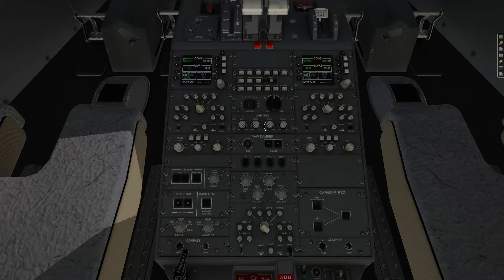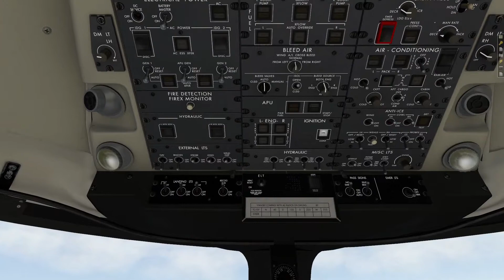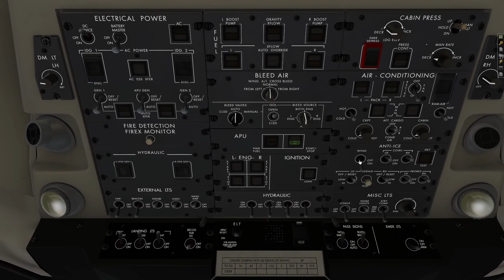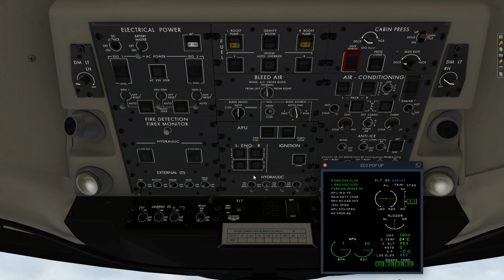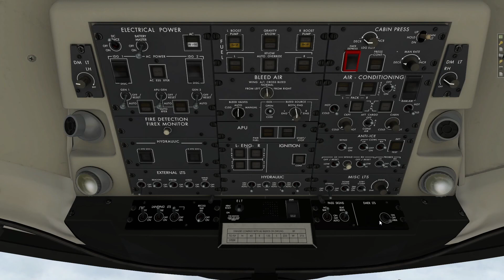X-Plane 11 | AD SImulations CRJ-700 NEW v1.1.1 | KPHX - KPSP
Heading home to Palm Springs, California in the latest version of the AD Simulations CRJ-700 released today (3/19/2022). This aircraft is one of my go-to's in X-Plane 11 (and X-Plane 12 when released). The video is raw, unedited, and mistakes were made.

All the latest changes have made this aircraft incredibly wonderful to fly and I would recommend it to anyone. If you have any questions about this aircraft please leave a comment on this video.

TIMESTAMPS
0:00 Begin Prep
10:30 KPHX Taxi-Out
14:10 KPHX Take-Off
18:29 10,000ft Ascending
27:00 Cruise at FL320
40:10 Begin Descent
49:22 10,000ft
56:00 Approach into KPSP
59:50 Dive-Bomb Final Approach into KPSP
1:00:45 Smooth Landing from 100ft